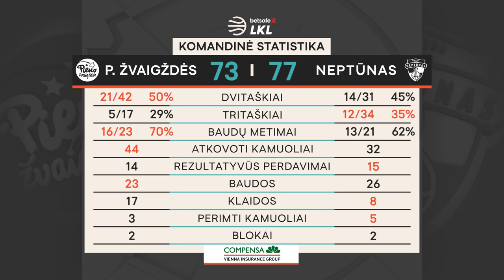„Betsafe–LKL“ rungtynių apžvalga: „Pieno žvaigždės“ - „Neptūnas“ [2021-01-14]